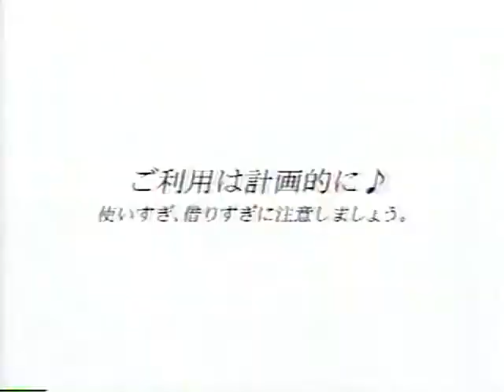2002 レタスカードCM🙄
愛媛の人には懐かしのcm

でも京都の会社だったらしい🙄